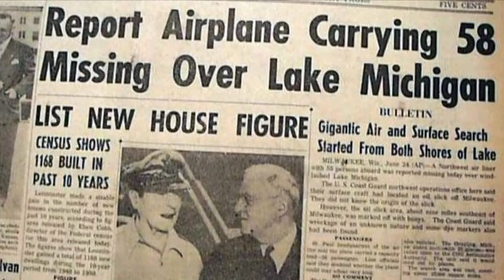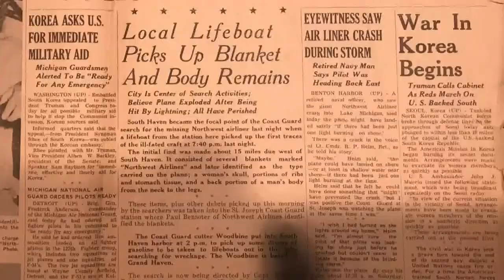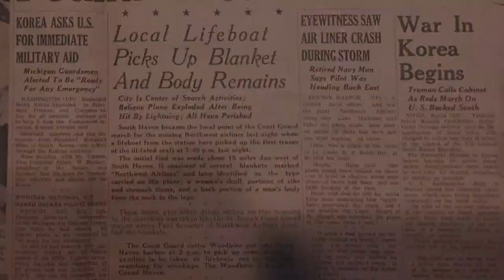1950s storm recreated may lead to wreckage of Northwest Orient Flight 2501: Our Michigan LIfe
On disaster's 70th anniversary, new details, combined with a meteorological technique, may finally lead explorers to the wreckage of Northwest Orient Flight 2501.